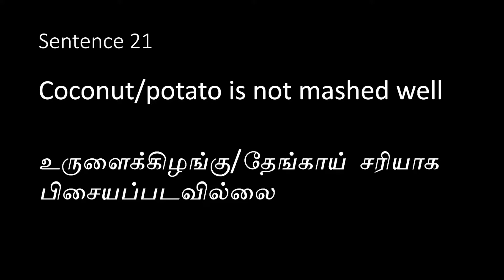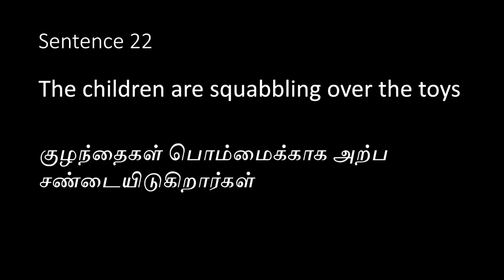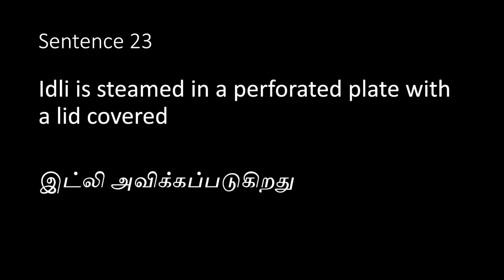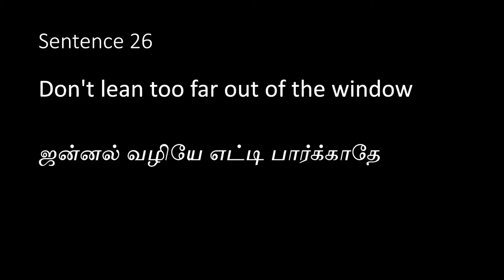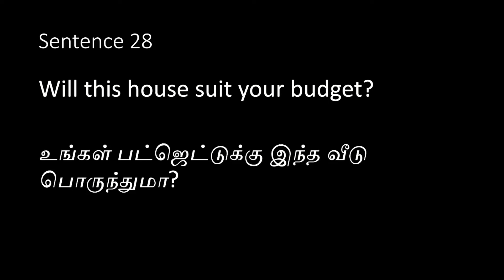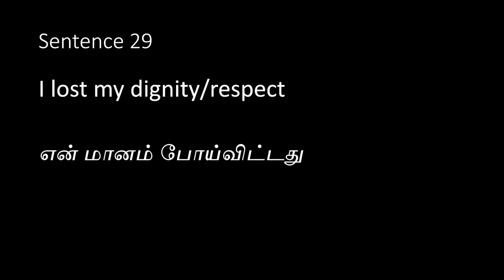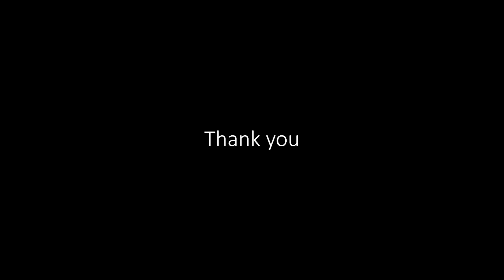Spoken English Daily Class 13|நூறு sentences கத்துக்கலாம்|21 to 30 | ஸ்போக்கன் இங்கிலிஷ் வகுப்புகள்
This series attempts to improve and make you think in a non-linear way. It is meant for level 2 students. Active participation and going extra mile will take you to places.
This method will enhance your fluency. try this method with different ideas. your fluency is guaranteed.